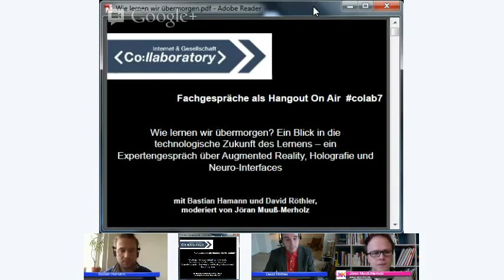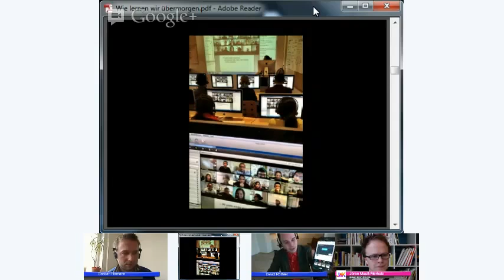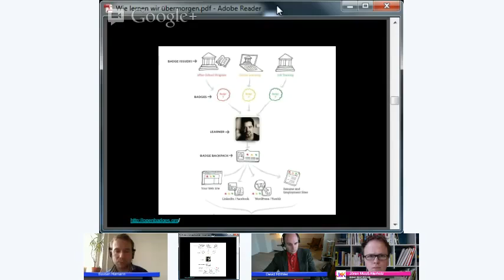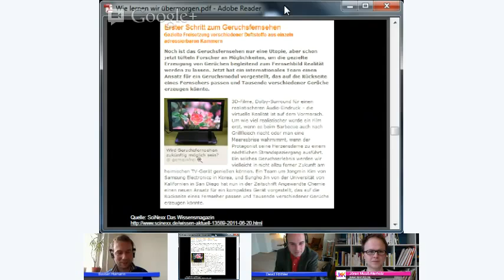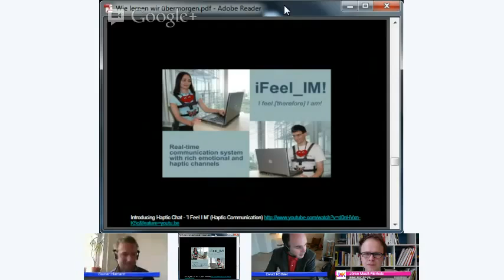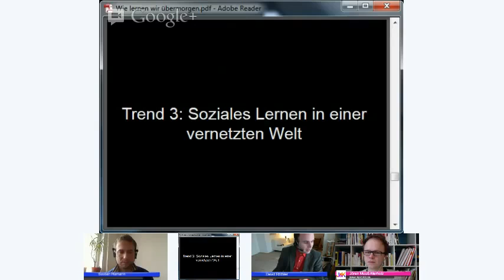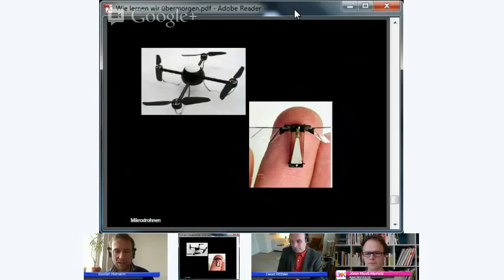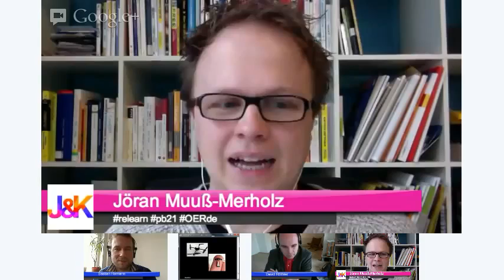colab7 - Wie lernen wir übermorgen? Ein Blick in die technologische Zukunft des Lernens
Wie lernen wir übermorgen? Ein Blick in die technologische Zukunft des Lernens -- ein Expertengespräch über Augmented Reality, Holografie und Neuro-Interfaces

Wie beeinflussen Technologien das Lernen im Jahr 2022? Augmented Reality, Holografie, Neuro-Interfaces, Adaptive Lernsysteme, allgegenwärtige intelligente Sensoren und Devices, die alle menschlichen Sinne ansprechen, könnten bis dahin für viele Menschen alltägliche Technologien darstellen. Lernprozesse würden dann in jedem Winkel des Alltags transparent und maschinenlesbar sein. Dadurch ergeben sich für das Individuum, die Politik und die Wirtschaft neue Möglichkeiten der Gestaltung und Einflussnahme. Das in Kindergärten, Schulen und Universitäten institutionalisierte Lernen wird möglicherweise stark verändert; Bildungsgerechtigkeit, Bildungsideale oder die Privatheit des Lernens müssten neu verhandelt werden.

Zu Gast:
David Röthler, Universitätslektor, Erwachsenenbildner, Berater für Social Media und Live-Online-Bildungsformate und Mitglied von ikosom, Institut für Kommunikation in sozialen Medien
Bastian Hamann, Mitarbeiter im Bereich Verwaltungsmodernisierung und IT-Management
Tina Deiml-Seibt, Founder Incom.org

"Initiative Lernen in der digitalen Gesellschaft - offen, vernetzt, integrativ!"